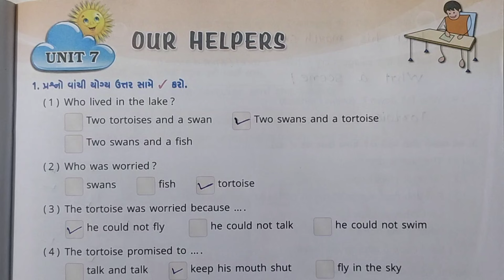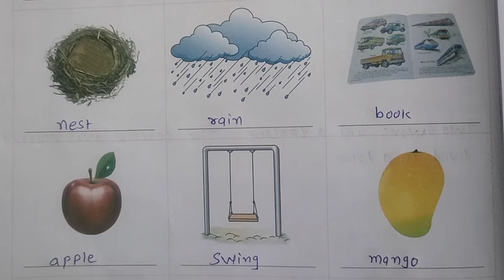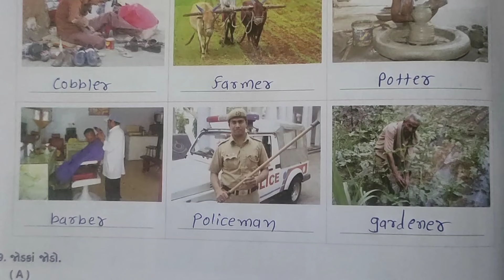std 3 english unit 7 gala swadhyay pothi | dhoran 3 english swadhyay pothi unit 7 | std 3 angreji